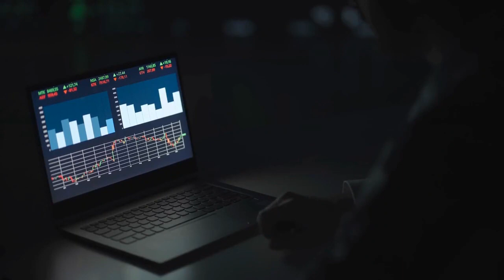Walgreens Boots Alliance (WBA) Got A New CEO; Stock Jumps On Upgrade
Pharmacy chain Walgreens Boots Alliance (WBA) was among the early leaders in the Dow Jones Industrial Average Monday after receiving an upgrade upon arrival of its new CEO. WBA stock surged Monday.